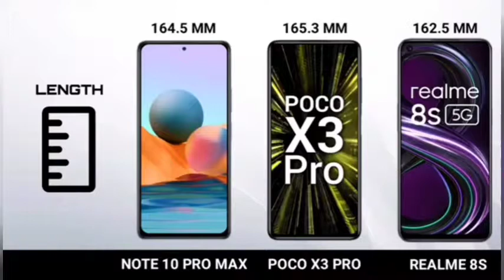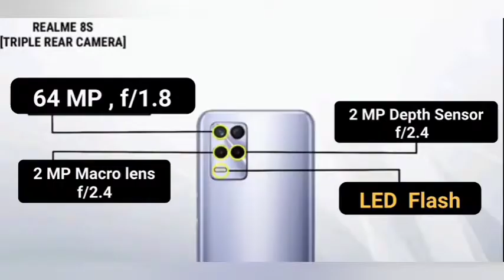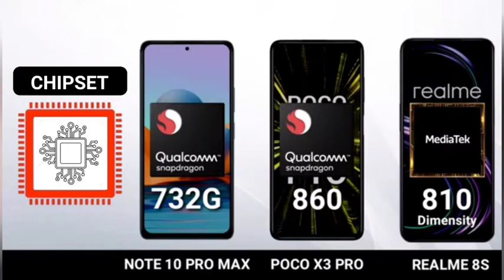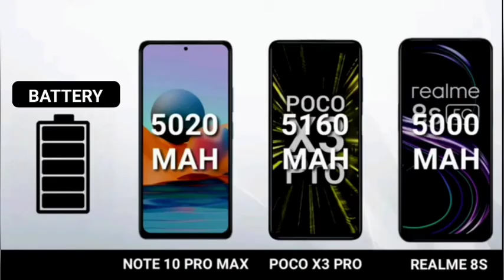Realme 8s vs Poco X3 Pro vs Redmi Note 10 Pro Max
AboTech
Abo Tech
TrakinTech
Trakin Tech
Realme 8s vs poco x3 pro vs redmi note 10 pro
max
realme 8s First Look
realme 8s Unboxing
realme 8s First Impressions
realme 8s Camera
realme 8s Performance
realme 8s Display
realme 8s Processor
realme 8s Storage
realme 8s Price
realme 8s OS
realme 8s Features
realme 8s Gaming
realme 8s Hindi
realme 8s TrakinTech
realme 8s vs realme 8
realme 8s vs realme 8i
realme 8s vs realme 8 5G
realme 8s 5G Unboxing
realme 8i
Abo Tech
realme Pad
realme Speakers
realme 8s 5G
techno ruhez
realme 8s
realme 8s 5g price in india
realme 8s 5g specifications
dimensity 810
best 5g phone under 20000
realme 8s 5g review
realme 8s launch date
realme 8s 5g price
realme 8s vs 8i
realme 8s price in india
best 5g phone under 15000
realme 8s 5g camera
realme 8s specs
realme 8s camera
realme 9
realme 8s
realme 8s 5g
realme 8s price
sharmaji technical
sharmaji
MySmartPrice
indian tech channel
realme 8s 5G battery test
realme 8s battery drain test
realme 8s 5G battery drain test
realme 8s 5G charging test
realme 8s 5G pubg test
realme 8 5g vs realme narzo 30 5g
realme 8s 5G vs redmi note 10 pro
realme 8s 5G vs poco m3 pro
moto g60 battery test
iqoo z3 battery drain test
galaxy a22 battery test
samsung a22 battery drain test
redmi note 10 pro battery drain test
dimensity 810 vs 700
reik y christian nodal
reik y christian nodal poco
poco christian nodal
poco
pocoyo
battery
display
unboxing
review
trailer
Abo Tech
AboTech
tech
phone
poco x3 pro max
poco x3 pro camera test
camera test
poco x3 Unboxng
poco x3
price in iran
poco x3 pro max pubg test
poco x3 pro max graphics pubg
redmi note 10 pro,redmi note 10 pro max review,redmi note 10 pro review
Abo Tech
tech
note 10 pro max camera test
note 10 pro max pubg test
redmi
battery
display
unboxing
review
trailer